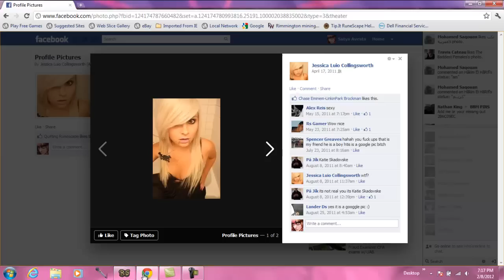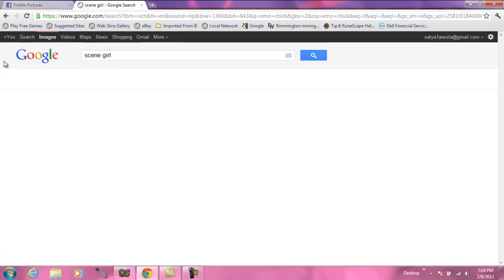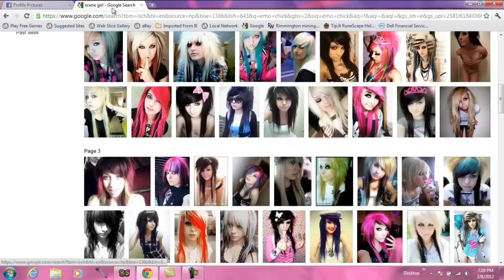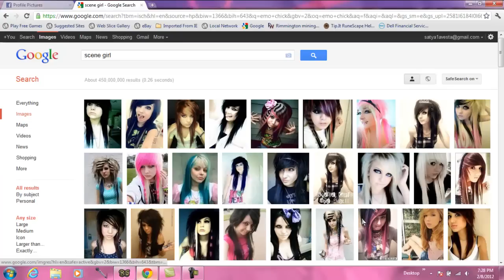That Bear-Firemaking and fake ass bitches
Have an idea for a parody, lyrics, or suggestion?

RuneScape: That Bear

Videos are made using Adobe Photoshop, Adobe Premier, Camtasia, JibJab, TruSpace 9, and instrumental audio is from Karaoke.com with creative commons rights and reservations.

"Runescape 2007" "Jagex" "That Bear" "Satya1Avesta" "Bears" " Funny" "Gamer Girls" "Arts and Entertainment" "Runescape" "2007" "Runescape 2k7" "Runescape '07" "07scape" "ChrisArchieProds" "Parody" "Best New Music" "RsMtv" "Best" "Guide" "How to" "New" "Chris Archie" "Community Channel" "WTF" "Fail" "Lol" "Troll" "Scam" "Glitch" "Jagex" "Money Making" "GP" "Partyhat" "Rage" "RS"